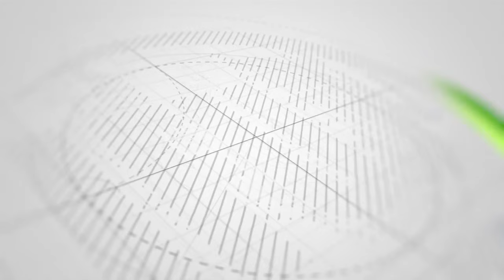HUYU NDIE MRITHI WA MAREHEM BAKATHIRI